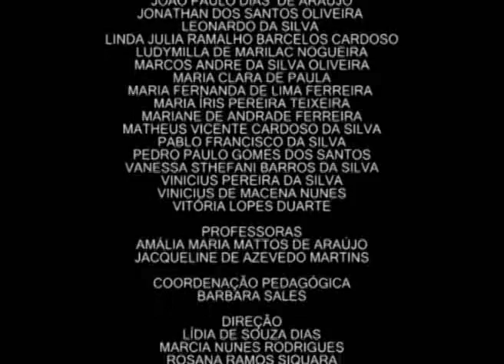Brincadeira de Criança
Filme produzido na Escola Municipal Presidente Agostinho Neto durante a Produção Autônoma de Filmes de Animação do Projeto Anima Escola 2011.